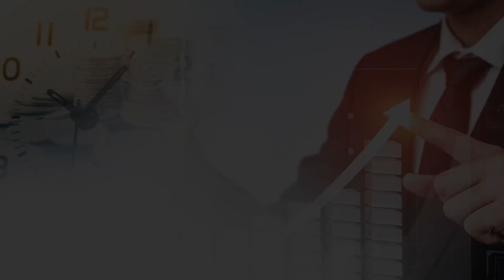LG화학 주가 급락! 저가 매수 기회인가? 매도의 신호인가? | 하창봉 대표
0:00 하창봉 에이알인베스트 대표(촬영일 5월 26일 PM 6시)

0:24 LG화학이 6% 주가 급락했다. 어떤 상황인지?

4:43 앞서 LG화학은 현대차 코나 화재 원인에 관한 책임 공방전을 벌였는데, 지금 이러한 것들이 일시적인 현상인가?

7:22 모든 사고가 일어난 것은 LG화학이 관련되어 있는데?

8:49 셀리드와 LG화학의 글로벌 진출을 위한 기술 이전을 한다는 뉴스가 나왔는데?

12:24 LG화학이 여러 사업을 하고 있는데, 제약이나 생명 과학 분야가 강해진다고 볼 수 있는데, 이는
펀더멘탈에 도움이 되는가?

13:45 LG화학, 신약 관련해서도 매출세를 확인할 필요가 있는가?

14:58 LG화학, 저가매수의 타이밍인가?

16:32 외국인이 들어오면 같이 사라는 말씀이신지?

LG화학, 배터리리콜, 삼성SDI, SK이노베이션,